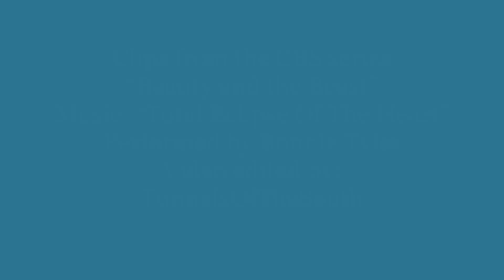"Total Eclipse Of The Heart" Performed by Bonnie Tyler - "Beauty and the Beast" TV series fan video.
I created this new video for Raygan, Kaz, and everyone celebrating yet another anniversary for our couple. A song that works wonderfully for Vincent and Catherine. Thanks to Raygan for joggling my memory elbow once more and bringing me back to the tunnels. HUGS
And Bonnie Tyler is a HUGE Beauty and the Beast fan. She rocks!

May the Tunnels always be with you...